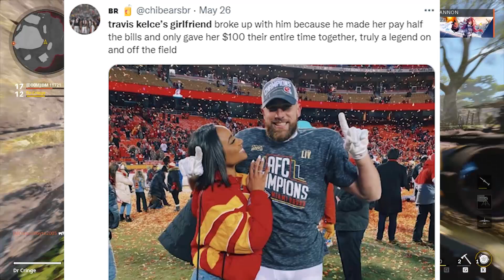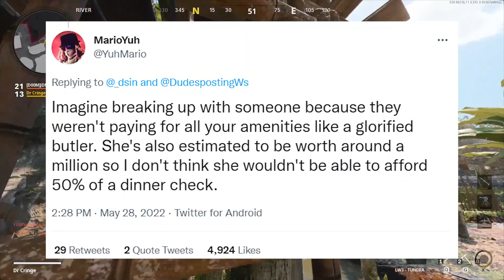We've All Seen This Before...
yup